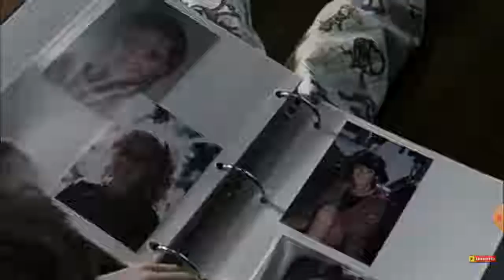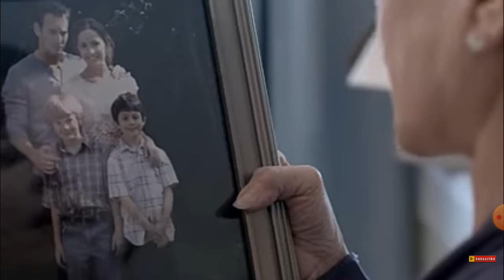Insidious full Horror movie Hindi Eaxplation